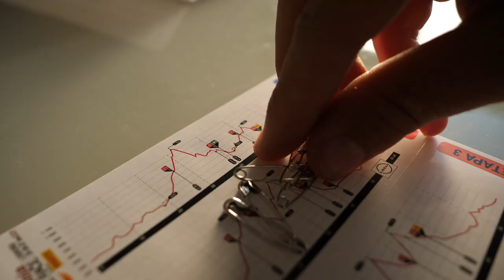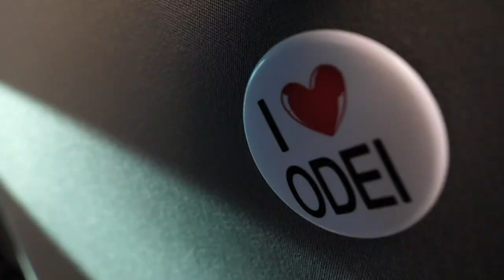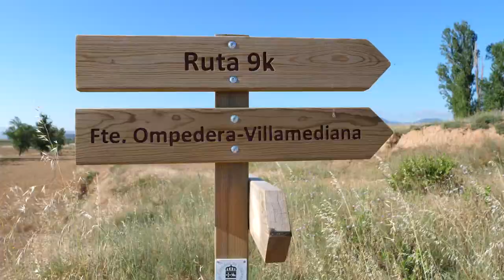LA RIOJA BIKE RACE 2021 | ETAPA 1 | 75KM +1.750M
Aquí tenéis el vídeo resumen de la primera etapa de La Rioja Bike Race. Una primera etapa de 75km con 1.750m de desnivel positivos para la que he necesitado 3h55min.

Se nota la falta de kilómetros en los entrenamientos y he acabado acusando la fatiga en los 15km finales. Aún así, estoy muy contento por seguir sumando kilómetros de cara al próximo reto, que es de lo que se trata.

Mañana más y espero que mejor...

Por cierto ¿cómo me habéis visto de flow en las bajadas tras más de medio año sin montarme en una mtb? ¡No seáis muy malos!